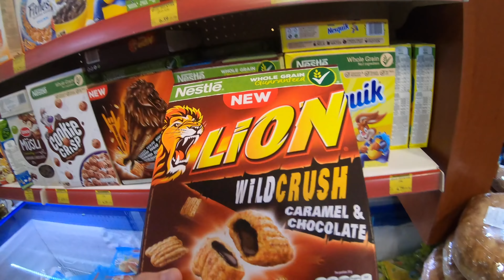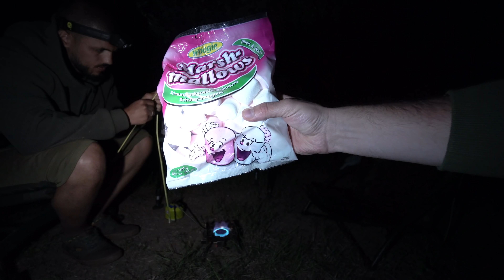Разходка с лодка и яко красиви шарани при чичо Митко - яз. Славовица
Един кратък филм от 60те часа, които прекарахме при чичо Митко на уникално красивия и див водоем - яз. Славовица ;) Хванахме доволни риби, обиколихме обекта със сал, ловихме в закачки и дървета. Хванахме уникално красиви и борбени риби, както някой друг трофей ;)

За захранка използвахме Solar Red Herring и Банан. Тествахме различнен end tackle на Солар & Ridgemonkey.